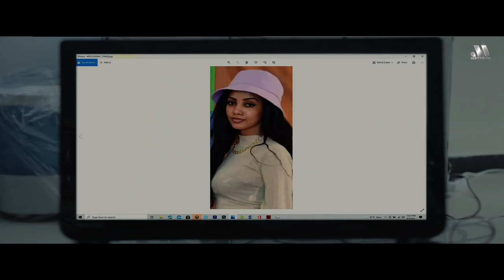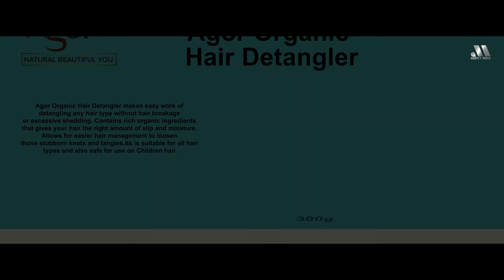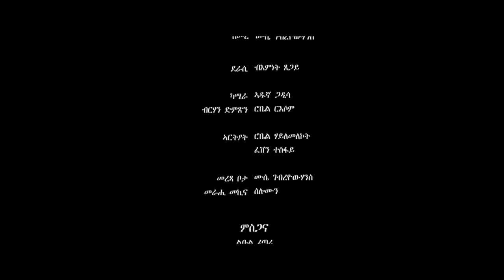Mebred Media | Part One | 'ቃና ሕነ' ብ ብእምነት ጸጋይ (BM) | New Eritrean Film By Biemnet Tsegay (BM) .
Mebred Media | Part One | 'ቃና ሕነ' ብ ብእምነት ጸጋይ (BM) | New Eritrean Feature Film "Qana Hine" By Biemnet Tsegay (BM)  2021.